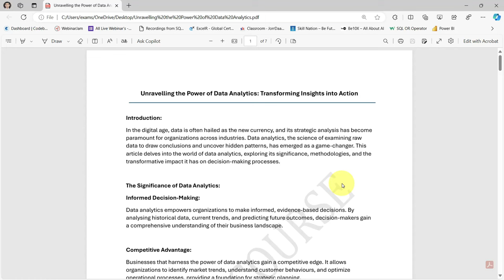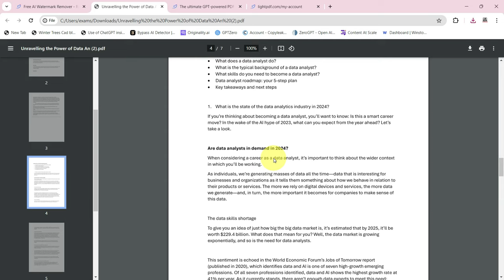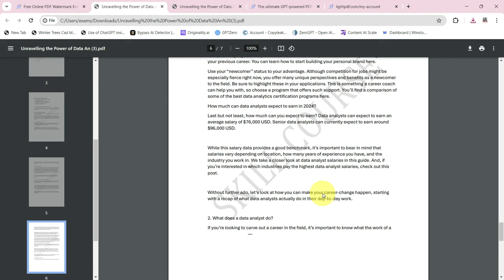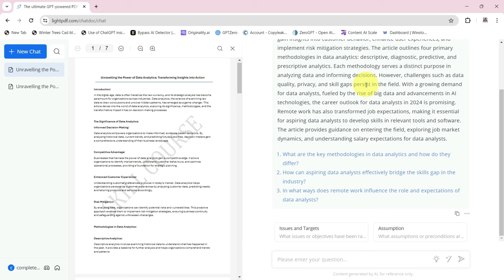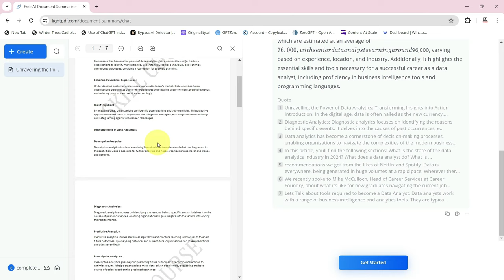How to Add or Remove Water Marks On PDF. Best PDF Editor 2024.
Course Features :
✅ PDF Shortcuts
✅ Course Completion Certificate
✅ Instant Access